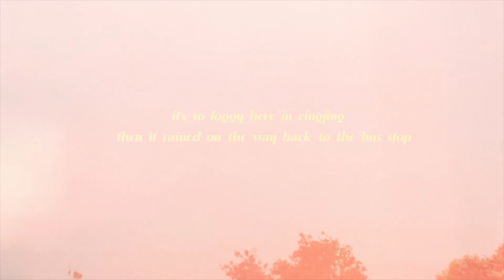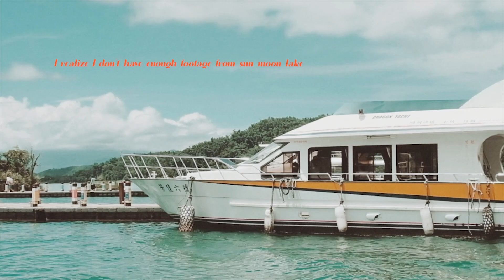TRAVEL VLOG 2018 | Summer in Taiwan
First time in Taiwan!
I went there for 8 days and the trip was all about mountains and hiking. I recorded some footages here to share moments and edited to keep it as my memories :)